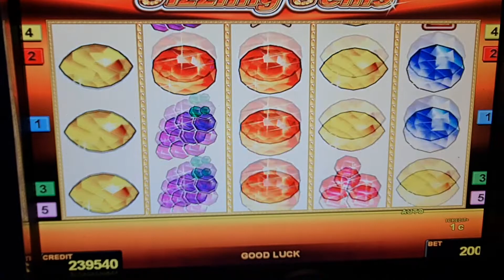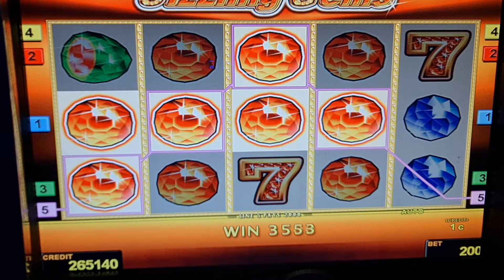Sizzling Gems ! #2 Euro Bet ! slot machine! Freispiele! novoline ! Big Win!